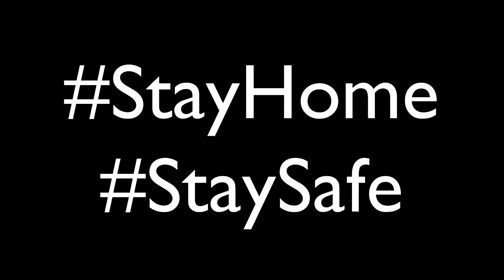অনেক ভয়ানক💥 একটা Horror Minecraft Map - OFF☠️ || Minecraft বাংলা🇧🇩 2021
Broos, today in this video i wil play a really ajaira horror map in Minecraft, and in Bangla, so for that you guys will have to watch the whole video.